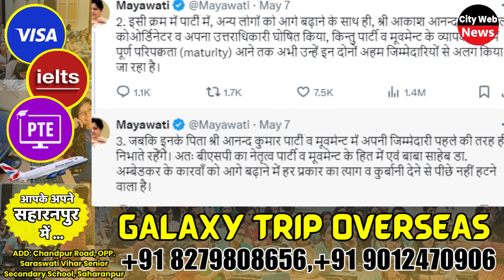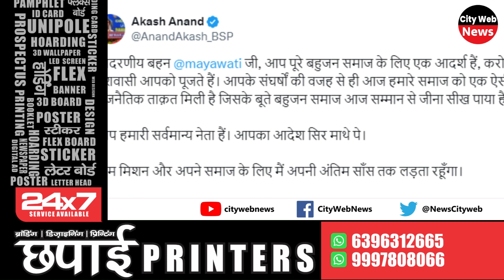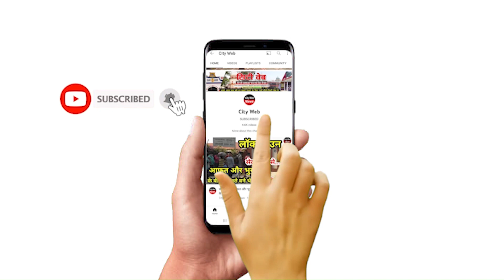पद से हटाए जाने के बाद मायावती को लेकर क्या कह गए उनके भतीजे आकाश आनंद, क्या है चंद्रशेखर कनेक्शन ?